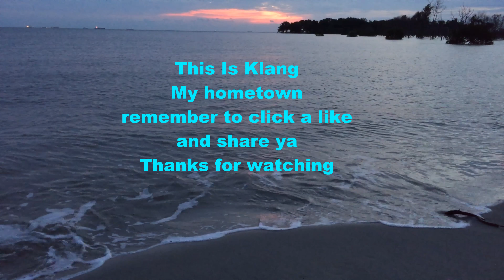dji phantom 3 standard and osmo mobile to capture my home town... klang